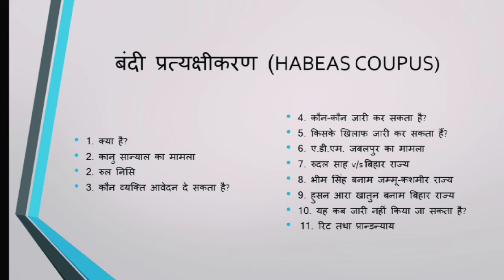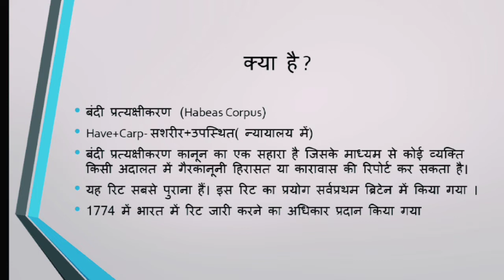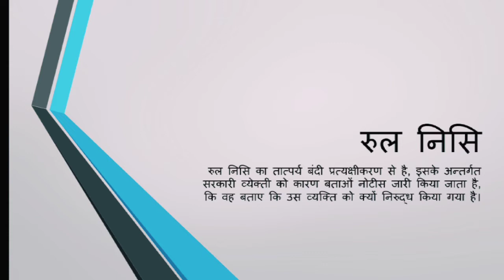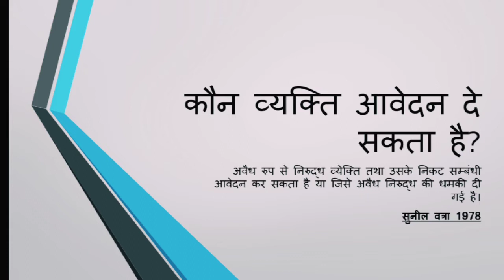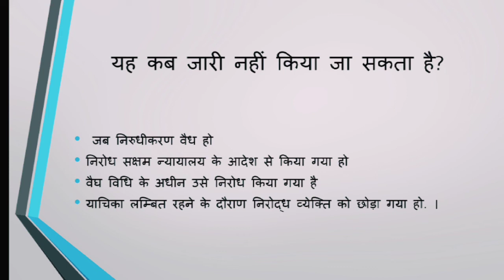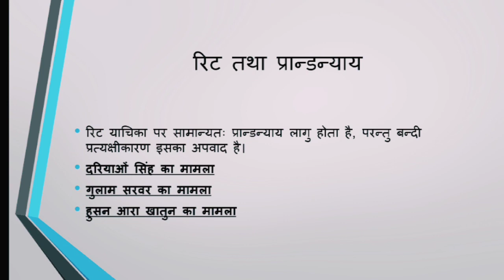Habeas Corpus analysis in Hindi With case Law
Habeas Corpus fully analysis in hindi with case law.